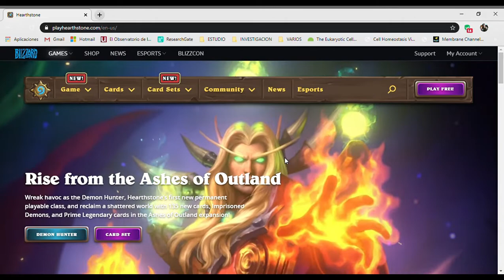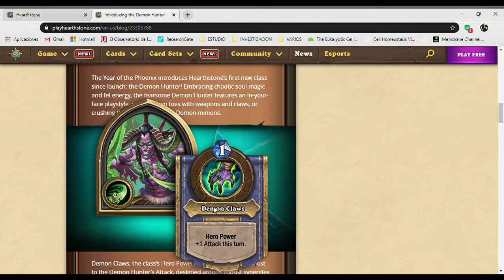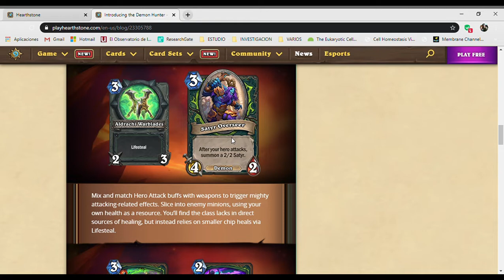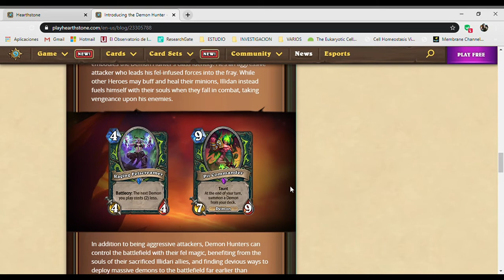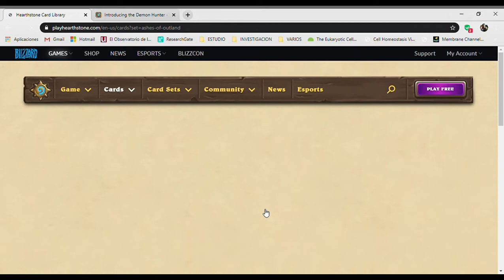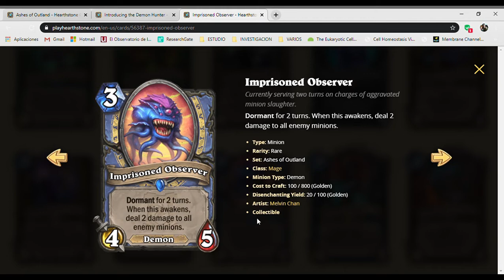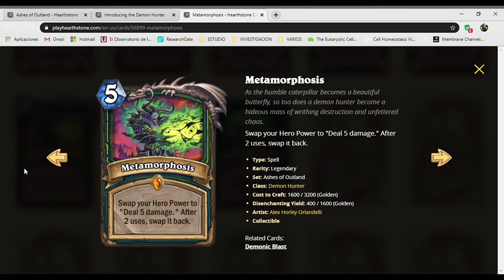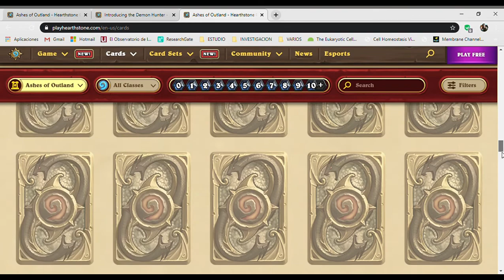Hearthstone-New expansion revealed!-Old School Control Priest is Back?-Ashes of Outland Part 1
Hello there!

Ashes of Outland has been announced and with a new class, there are a lot of changes, especially for priest class. Lets discusse them !

Song Coming Home (ft Ollie Wade) by Niwel & Altero